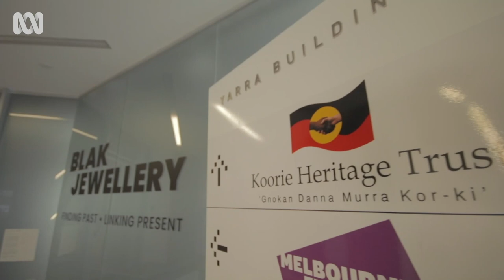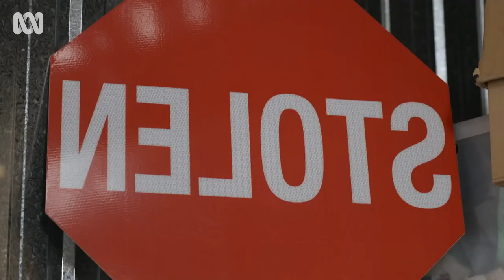Making jewellery from natural and found objects | Art Works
Artist Lisa Waup shows Namila Benson how she uses natural and found objects to tell stories with her multidisciplinary practice.